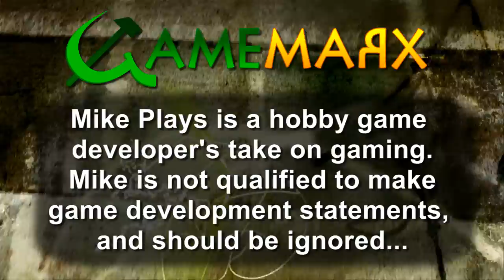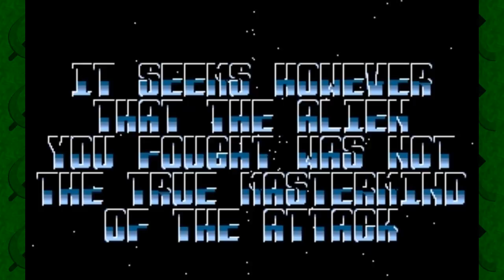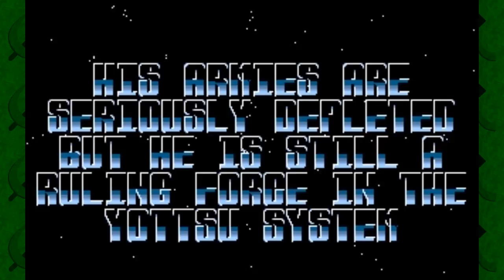Mike Plays: Overlord (aka Supremacy: Your Will Be Done)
Overlord, released for PC in 1991, is a space strategy sim I can easily stay up all night playing.